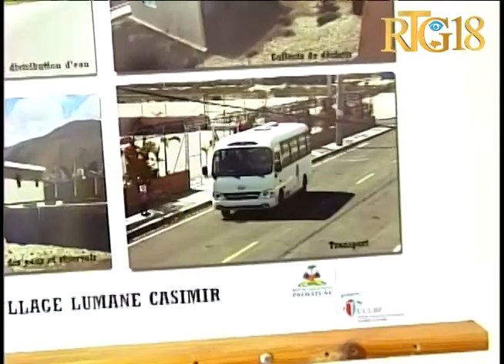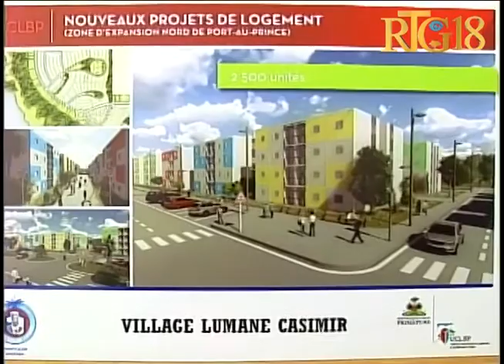Vizit Prezidan Repiblik la Michel Joseph Martelly akonpaye Jeneral Ameriken John Kelly pou konstate